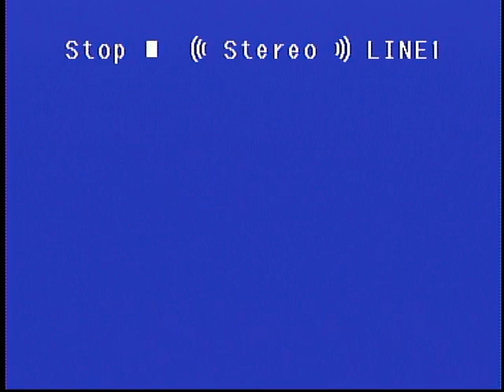1989 Hello Dolly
Blackfriars production of Hello Dolly - 1989
Directed by Joe Heffernan

Dolly Levi - Jennie Holland
Cornelius Hackl - Nick Ganter
Horace Vandergelder - Trey Stock
Irene Malloy - Elizabeth Stearns
Barnaby Tucker - Michael St. Clair
Minnie Fay - Cathy Zapanta
Ermengarde - Colleen Mangelsdorf
Ambrose Kemper - Paul Wilson
Ernestina - Kris Grandinetti
Mrs. Rose - Jeanne Kohr
Judge - John Zurawski
Court Clerk - Rob Roy
Rudolph - Eddie Murto